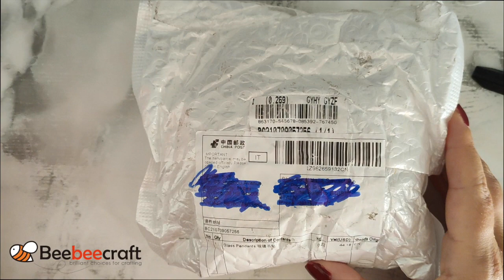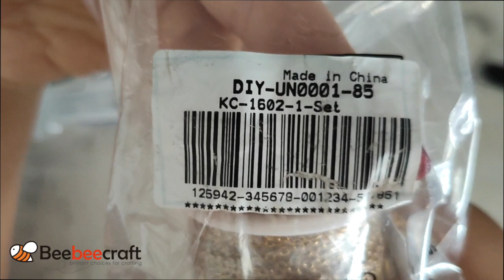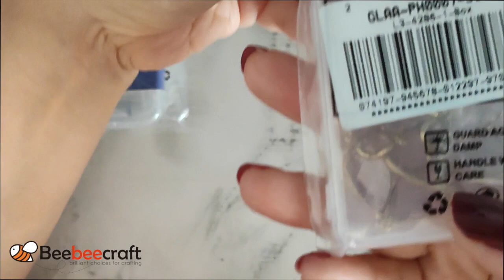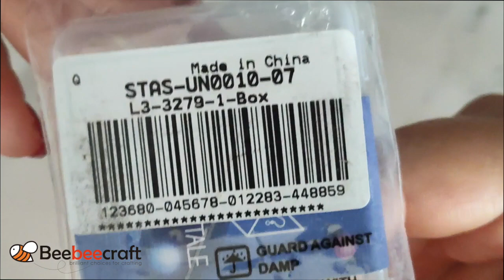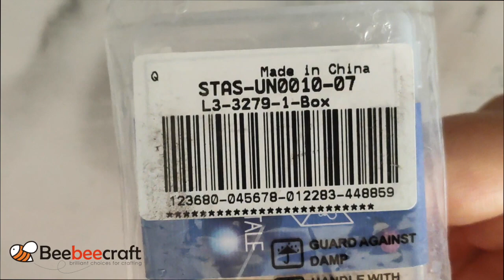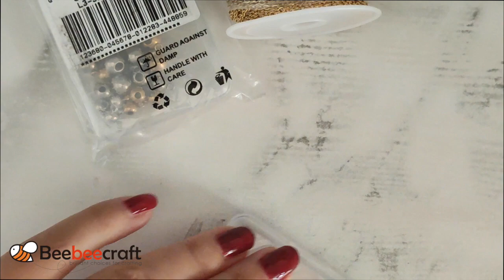Unboxing BeeBeecraft: catenine in acciaio, perni per orecchini in acciaio inox, bails, gocce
★ SUPPORTA IL MIO CANALE

★ Dove trovo i materiali per creare?

Questo canale partecipa al programma di affiliazione Amazon.it. Se acquisti su Amazon passando per questo aiuterai questo canale ad autofinanziarsi e quindi a portare contenuti sempre più di qualità, con attrezzature migliori, migliori contenuti etc.
Grazie in anticipo a chi lo farà